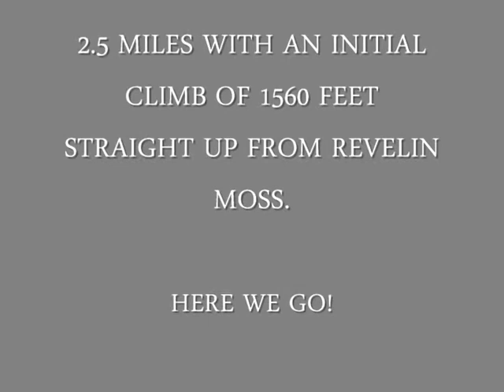Grisedale Grind Fell Race 2008.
My first video. From Revelin Moss straight up to Grisedale Pike (1560') and then straight back down again. A fell race sprint of 2.5 miles. Not for the faint hearted.